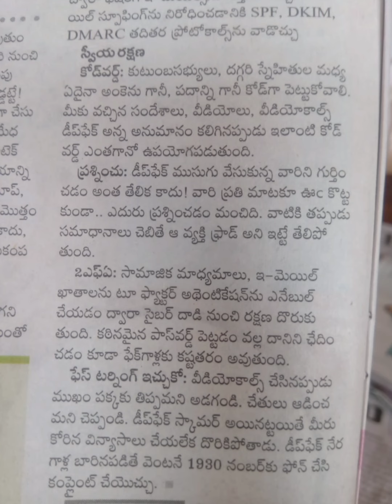డీప్ ఫేక్.. సైబర్ క్రైమ్..రక్షణ ఇలా..